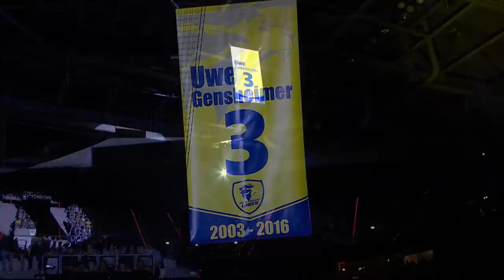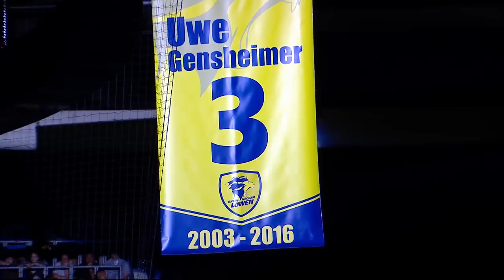Verabschiedung von Uwe Gensheimer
Mit der Meisterschaft verabschiedet sich Uwe Gensheimer von den Rhein-Neckar Löwen. Dennoch ein Abschied, der nach 13 Jahren nicht leicht fällt.
Sein Trikot mit der Nummer 3 hängt von nun an unter der Hallendecke. Bei letzten Heimspiel verabschiedeten ihn 13.200 Fans in der ausverkauften SAP Arena. Natürlich flossen dabei auch Tränen - aber: Man geht niemals so ganz...